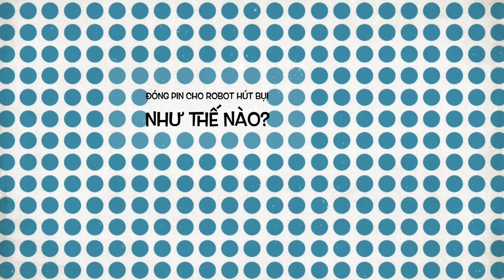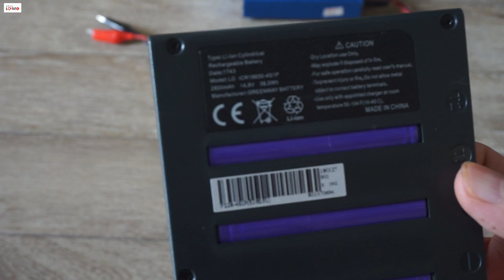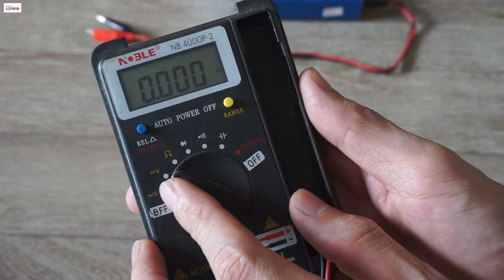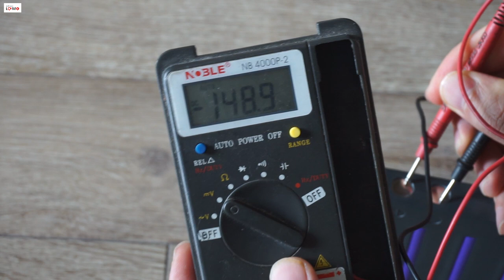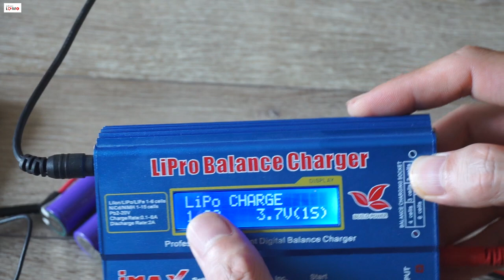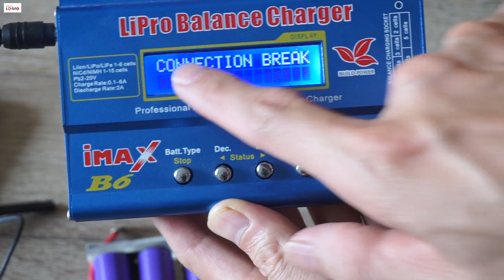Đóng pin cho robot hút bụi như thế nào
clip này mình sẽ hướng dẫn các bạn cách đóng pin cho robot hút bụi. thường các robot hút bụi chạy 1 thời gian là sẽ hỏng pin cần được thay thế. Do việc mua pin mới cho máy hút bụi khó khăn, thường phải đặt bên nước ngoài. Chi phí mua pin mới lại đắt và dung lượng bị hạn chế. Mình chọn phương án đóng lại pin. Mua cell về tự đóng sẽ rẻ hơn và mình có thể chọn được dung lượng của pin.